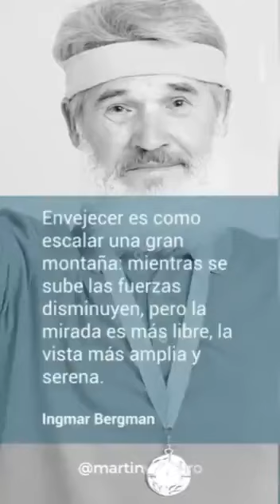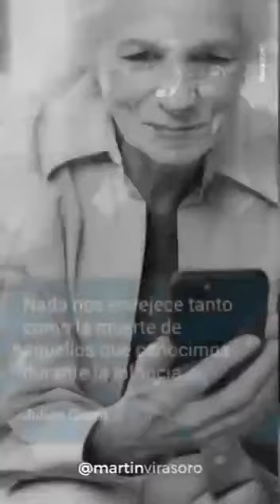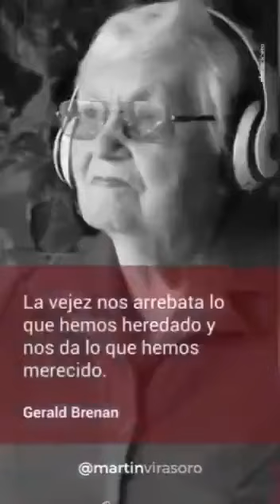22 de julio de 2022